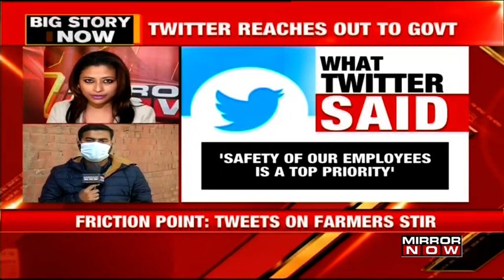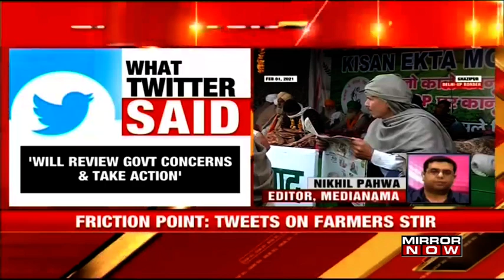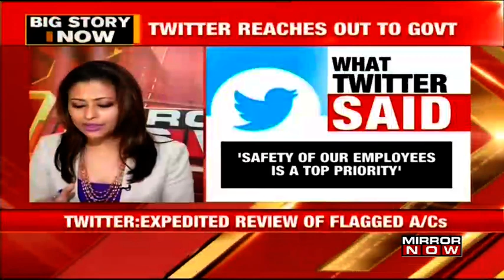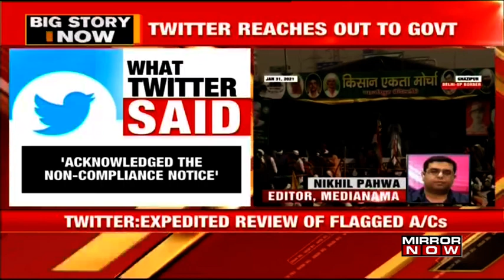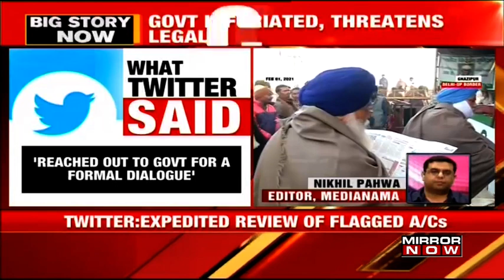NDA Vs Twitter continues; Microblogging reaches out to government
The Indian Government has gotten in a face-off with the social media giant twitter over the farmer protest tweets. Soon after the Government threatened Twitter with legal action, asking them to take down tweets and Twitter refused to comply. Twitter has finally reached out to Government and initiated talks and have also talked to the IT regarding the government's concern regarding deleting certain twitter profiles that reportedly are linked to Khalistanis promoting violence over farm laws. The Government sources too have reported that formal talks will be underway with Twitter. The formal talks will be taking place around blocking or unblocking of these accounts that the Government claims are bot accounts made with the agenda of instigating violence.